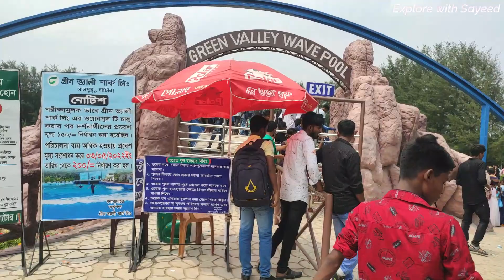ঈদে গ্রীন ভ্যালী যাবেন নাকি যাবেন না? ঈদের পরে গ্রীন ভ্যালী পার্কের অবস্থা. Green Valley After Eid.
গ্রীন ভ্যালী পার্ক সম্পর্কে নতুন করে বলার কিছু নেই। তবে এবারের ঈদে গ্রীন ভ্যালীতে যা হয়েছে তা ভাবনার বাইরে। সেই অভিজ্ঞতা নিয়েই থাকছে এবারের ভিডিও।
স্পট বুকিং এর জন্য যোগাযোগ ০১৩১৭-৩৪১২১২, ০১৭১২০৪০৫৭৩
খাবার অর্ডার- ০১৭৪৪-৮৯১০৭০
Connect Me-
Music Crtedit.
Related Tags-
২০২২ সালে গ্রীন ভ্যালী পার্ক এ নতুন কি কি থাকছে। Green Valley Park in 2022. গ্রীন ভ্যালী পার্ক ২০২২। গ্রীন ভ্যালী পার্ক আপডেট।